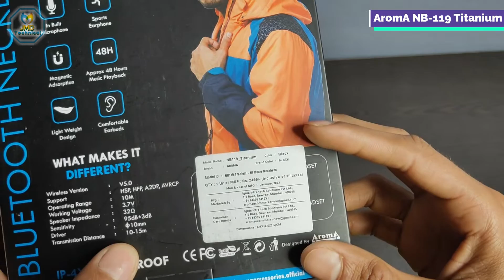Aroma N119 Titanium | Review | Unboxing | Good Sound Quality | Best Neckband 1000 Under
Namskar Doston Kaise hain Aap Log Umeed Ache Honge Doston Is Video Mein Humne Neckband Ka Unboxing Kiya Hain Umeed hain Apko Acha Laga Hoga.